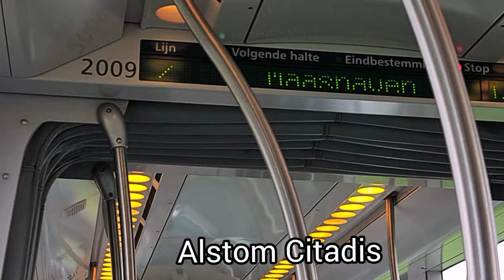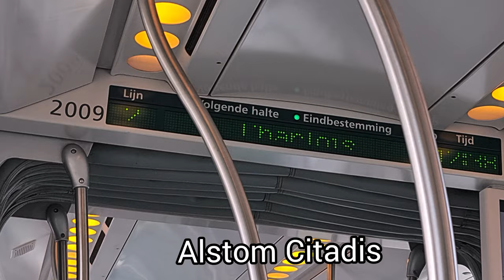Nicolavanbemmel2 Nederland: Alstom Citadis Maashaven - Kromme Zandweg